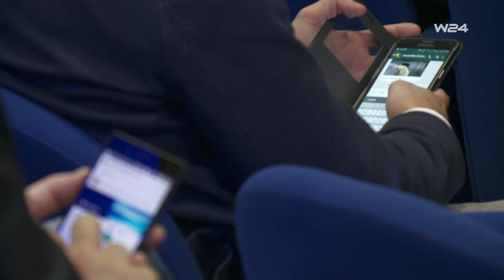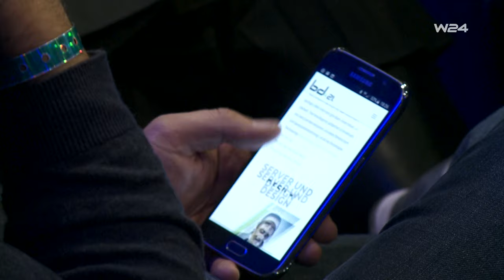W24: Talk Gate „Die Zukunft der Wirtschaft ist digital" im Tech Gate Vienna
Zahlreiche Gäste hörten den Vortrag der Staatssekretärin Mag. Sonja Steßl zu den Initiativen der Österreichischen Bundesregierung zur Zukunft der digitalen Wirtschaft in Österreich.